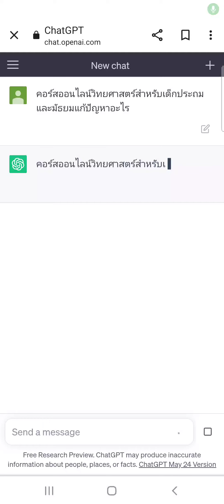คอร์สครูปริมช่วยได้